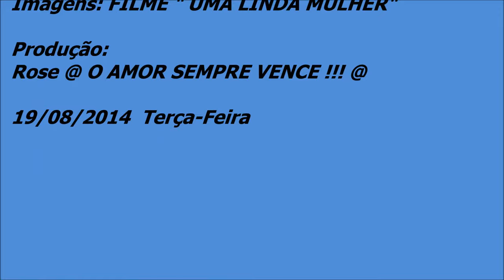Roy Orbison - Pretty Woman (Tradução)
“Um dia você vai encontrar alguém que te lembre todos os dias que a vida é feita para ser vivida.”

― Caio Fernando Abreu